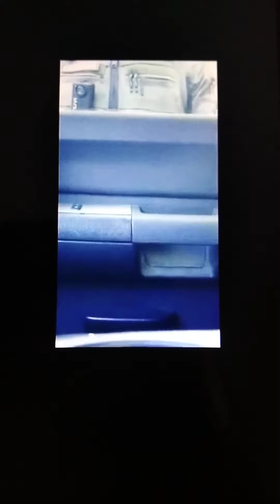April 24, 2022